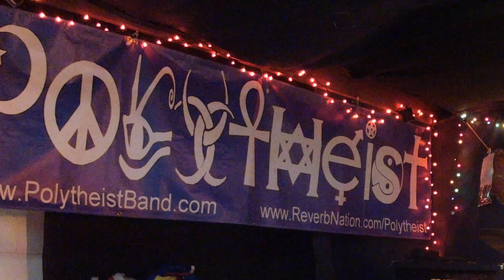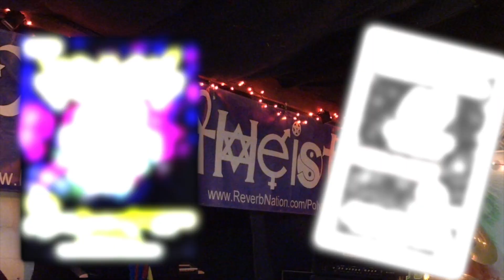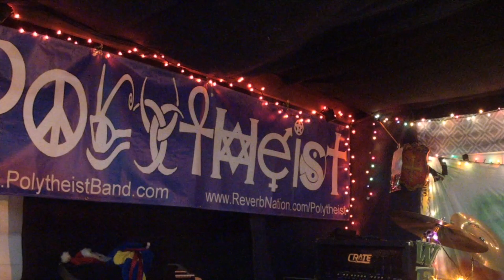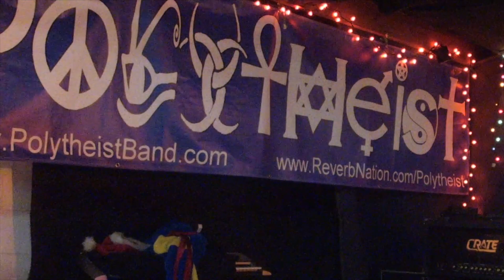Weekly Update By The Drummer - Week Ending June 9th - Testing Out The MevoPlus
WeeklyUpdateByTheDrummer - DrumCast - This series is a montage of Cromaidz Productions' founder Joe Covell's periodic DrumCast discussing the week ending June 9th, all while laying down some tasty beats on his $30 BeaterKit , bought in 2003 from a friend. This is the very first video Cromaidz is airing shot by the MevoPlus ... StudioInABox Mevo . RIP to Kate Spade and Anthony Bourdain